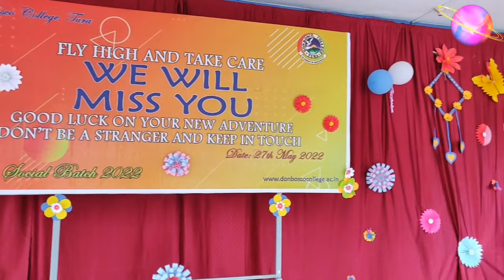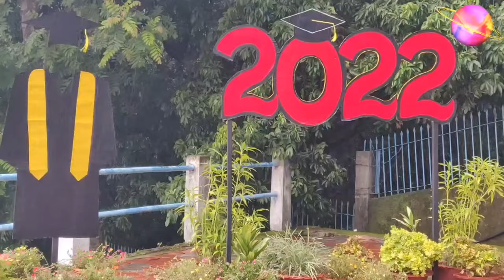Don Bosco College,Tura Farewell Programme 2022 (Batch-2k19)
“They must often change, who would be constant in happiness or wisdom.” – Confucius · @nurturenature